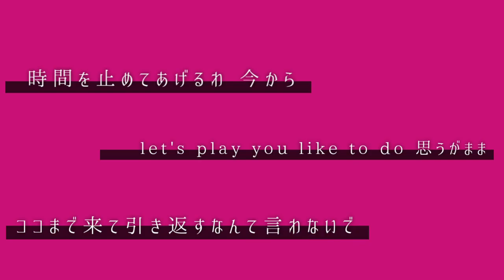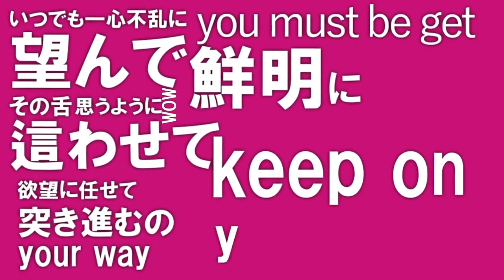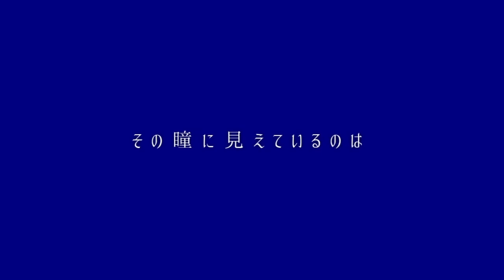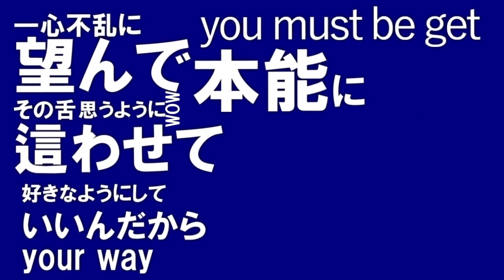一心不乱 / めちまる×ハリーポッチャリー